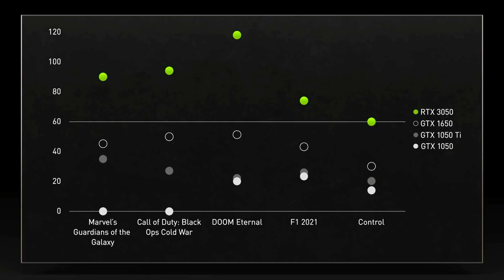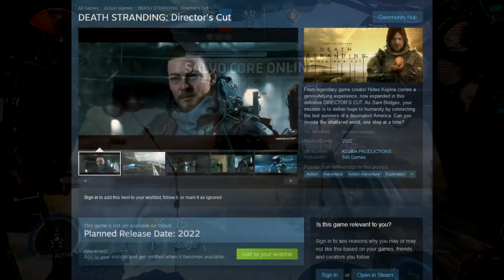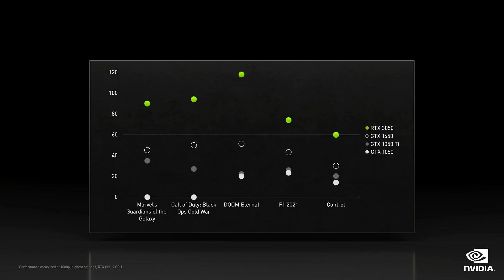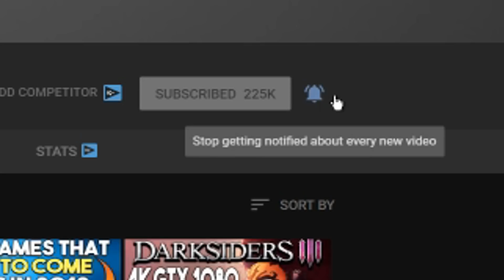NEW NVIDIA GPUs REVEALED + BIG PC GAME ANNOUNCEMENT AND PC GAME PASS UPDATE!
00:00 - Intro

00:42 - New GPUS RTX 3050 + 3090 Ti

04:00 - Death Stranding Directors Cut Steam

05:13 - New GamePass Games January 2022

GPU - EVGA GeForce RTX 3070 XC3 ULTRA GAMING